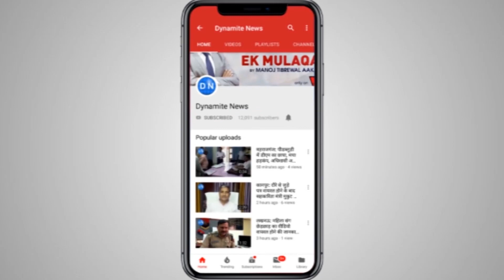Maharajganj: मॉडल शॉप में मार-पीट मामल, पुलिस को नही मिली कोई तहरीर, सर पकड़ के बैठी कोतवाली पुलिस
महराजगंज: कल शाम को वीआईपी मोहल्ला और आफिसर्स कालोनी के सटे राजीव नगर स्थित मॉडल शॉप के सामने  गौतम अग्रहरि व राजकुमार गौतम पर अचानक हुआ हमला,7 से 8 लोगों ने किया तेज धार हथियार से हमला, अस्पताल में भर्ती घायल, की जा रही कार्रवाही की मांग